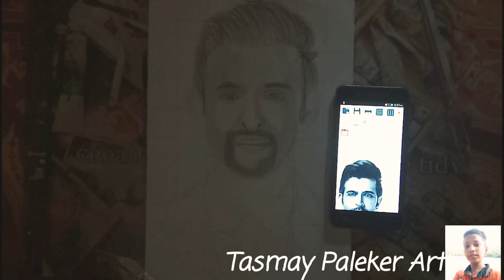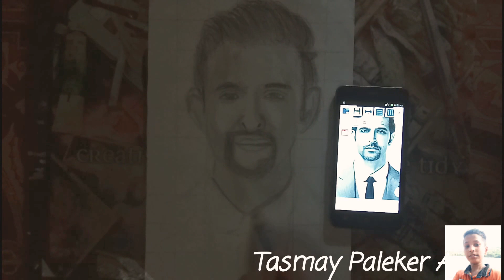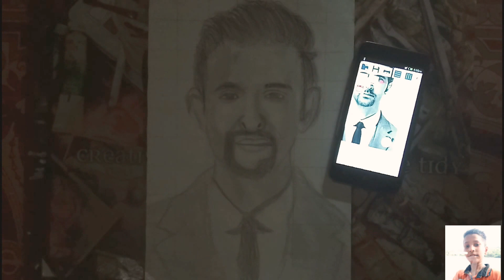Kritik roshan sketch | Tasmay Paleker Art